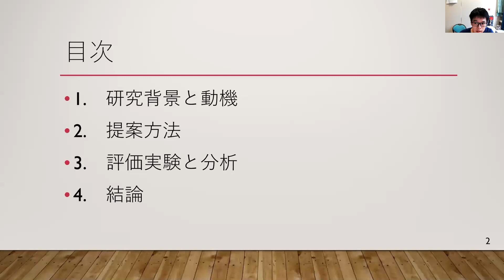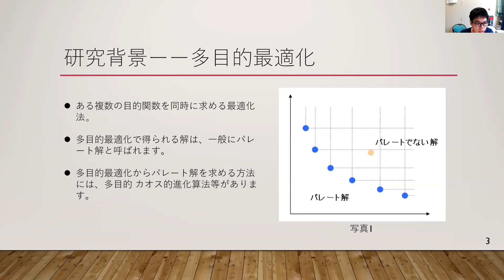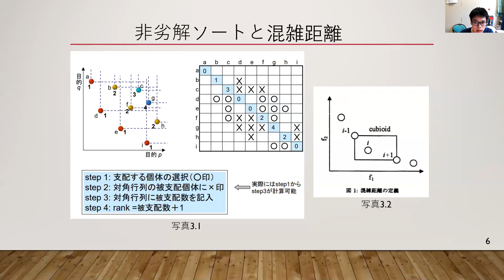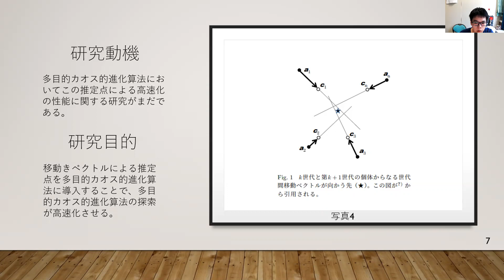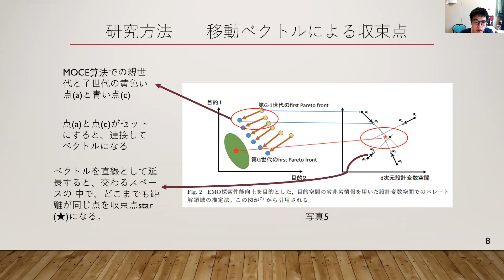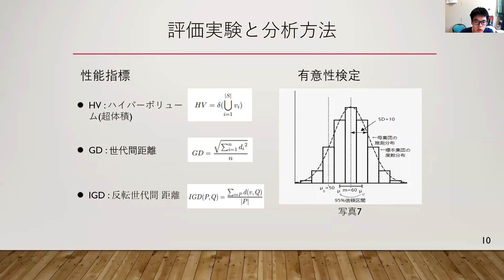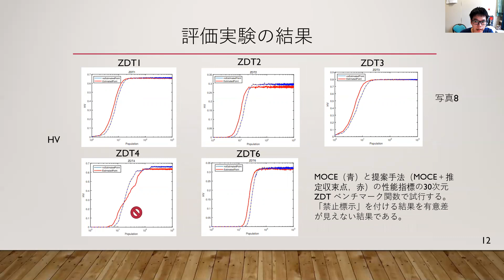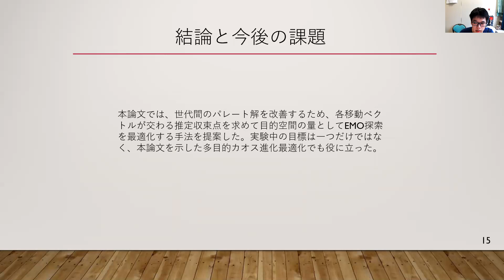推定収束点を用いた多目的カオス進化算法の高速化 (第18 回日本進化計算学会研究会)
Presenter: Mr. Fengkai Guo/郭豊愷 (Bachelor 2021)

Fengkai Guo and Yan Pei, “Acceleration of multi-objective chaotic evolution algorithm using an estimated convergence point”, 18th Evolutionary Computation Meeting, Tokyo, Japan, pp. (15-16, Sep., 2020). (in Japanese, Oral, online)
郭豊愷, 裴岩,「推定収束点を用いた多目的カオス進化算法の高速化」, 第18 回進化計算学会研究会, オンライン，pp.31-40 (2020年9月15-16日）